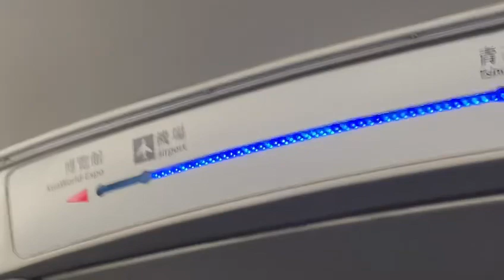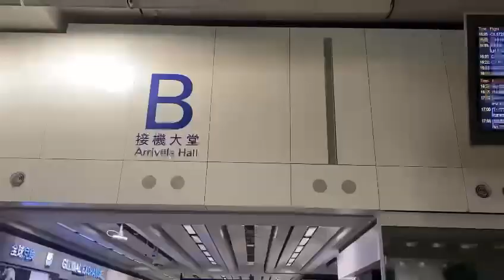Welcome back to hong kong ebeb